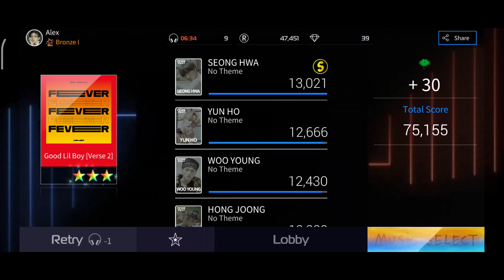SuperStar ATEEZ: Good Lil Boy Verse 2 (Hard) Rainbow Stars